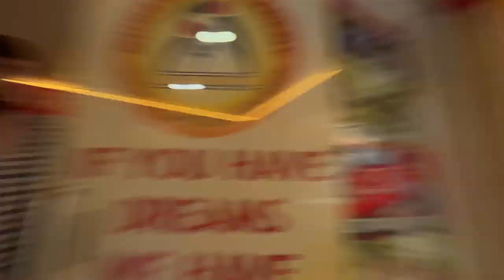#36 Aaj mene dekha hostel mumbai mai | 10000 Monthly | deposit same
Hello friends, I am Ayush a cinematographer, currently pursuing my Diploma course in Cinematography and Lighting at Mumbai Film Academy in Mumbai.

00:00 Pre hint scene
00:15 Intro
00:37 Jogeshwari
00:45 Meeting Pralaya
02:19 Junk food eat
03:30 Hostel Visit
04:23 Film Academy
05:07 Pani Puri The End